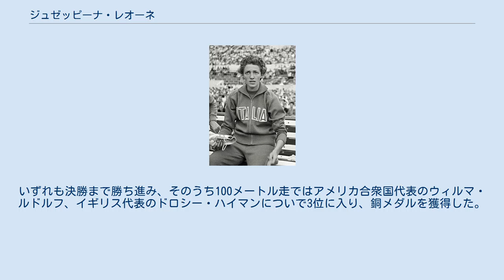ジュゼッピーナ・レオーネ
ジュゼッピーナ・レオーネ（Giuseppina Leone (-Paoletti)、1934年12月21日 - ）は、イタリアの元陸上競技選手である。
彼女は、1960年に開催されたローマオリンピックの女子100メートル競走で銅メダルを獲得した。
 トリノ出身のレオーネは、夏季オリンピックのイタリア代表として3回出場している。
最初は1952年ヘルシンキオリンピックで、100メートル走及び4×100メートルリレー走に出場したが、どちらも決勝進出は果たせなかった。
 続く1956年メルボルンオリンピックでは、100メートル走、200メートル走、及び4×100メートルリレー走に出場した。
200メートル走では予選落ちしたものの、100メートル走と4×100メートルリレー走では決勝に進み、いずれも5位に入っている。
 最後のオリンピック出場となった1960年のローマオリンピックでは、メルボルンオリンピックと同じく100メートル走、200メートル走、及び4×100メートルリレー走に出場した。
いずれも決勝まで勝ち進み、そのうち100メートル走ではアメリカ合衆国代表のウィルマ・ルドルフ、イギリス代表のドロシー・ハイマンについで3位に入り、銅メダルを獲得した。
 その他の主要な大会では、1959年のユニバーシアードの100メートル走と200メートル走で優勝し、1954年のヨーロッパ陸上競技選手権（en:1954 European Athletics Championships）の4×100メートルリレー走で3位に入った実績がある。
1956年には100メートル走でヨーロッパ記録を更新した。
 ^ Athletics at the 1952 Helsinki Summer Games:Women's 100 metres Quarter-Finals 2012年3月20日閲覧。
（英語） ^ Athletics at the 1952 Helsinki Summer Games:Women's 4 × 100 metres Relay Round One 2012年3月20日閲覧。
（英語） ^ Athletics at the 1956 Melbourne Summer Games:Women's 200 metres Round One 2012年3月20日閲覧。
（英語） ^ Athletics at the 1956 Melbourne Summer Games:Women's 100 metres Final 2012年3月20日閲覧。
（英語） ^ Athletics at the 1956 Melbourne Summer Games:Women's 4 × 100 metres Relay Final 2012年3月20日閲覧。
（英語） ^ Athletics at the 1960 Roma Summer Games:Women's 200 metres Final 2012年3月20日閲覧。
（英語） ^ Athletics at the 1960 Roma Summer Games:Women's 4 × 100 metres Relay Final 2012年3月20日閲覧。
（英語） ^ Athletics at the 1960 Roma Summer Games:Women's 100 metres 2012年3月20日閲覧。
（英語） ^ EUROPEAN CHAMPIONSHIPS (WOMEN) 2012年3月20日閲覧。
（英語） ^ WORLD STUDENT GAMES (UNIVERSIADE - WOMEN) 2012年3月20日閲覧。
（英語）